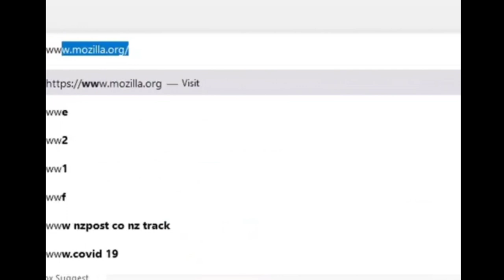EMPTY OUT THA CLIP #67 FORGIVE US TOA SAMOA, BUTTERBEAN BANK ROBBED, SPEAK NO SAMOAN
The WesWes Networks Letz and Avez jam on the episode about the goings on in the week that was.  The boys discuss the backlash Toa Samoa has taken after their 60-6 point loss to England to open the Rugby World Cup, then they discuss Brown Butterbean and his food bank that was robbed of all the canned and frozen foods set to be given out to the less fortunate, then the boys talk about a cleaning company in Christchurch that has issued out a policy that no one is to speak a foreign language in the staff room.  All this and more like Fia Poko of the week = KFC, what trending on Social Media = Afakasi Scoop and Food Review - Costco Roast Chicken vs PaknSave Roast Chicken.